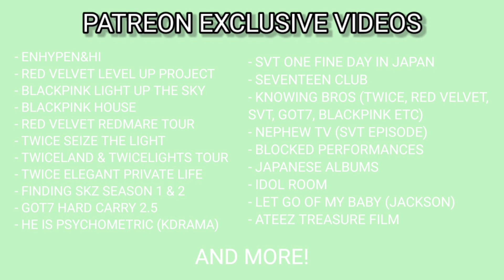TREASURE [TREASURE MAP] EP.32 🏠 트레저 게스트 하우스 🏠 최현석 or 준규로 살아보기 | REACTION